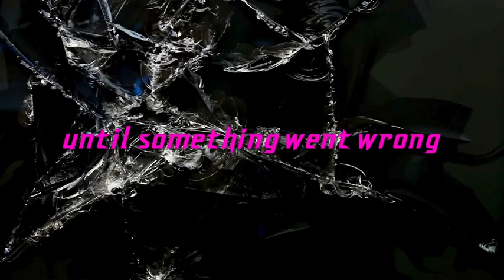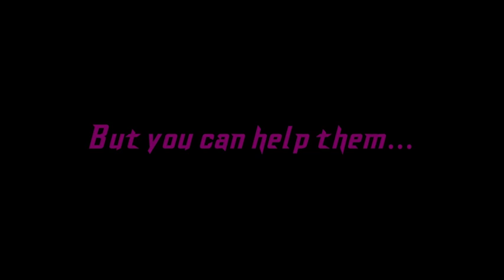Mystical Mishaps - Session 63 - Divide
It can't stay peaceful forever in this world...

Catch us live on Twitch on Sundays at 7 PM CST

0:00 - Greeting and Players Introductions
6:49 - Intro
8:36 - First Half
1:26:30 - Break
1:34:29 - Second Half